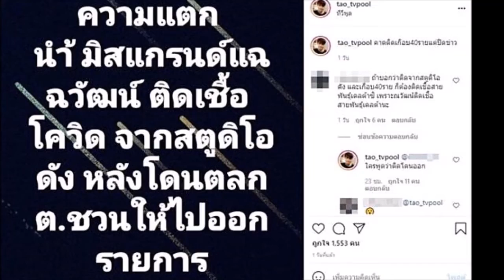กรรชัย ชี้แจงเรื่อง ตุ๊กกี้ ณวัฒน์